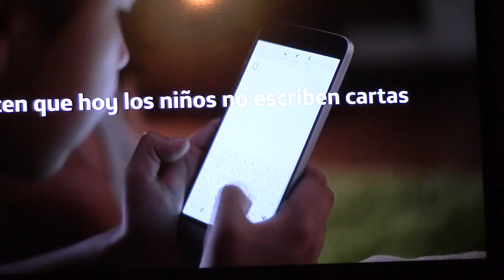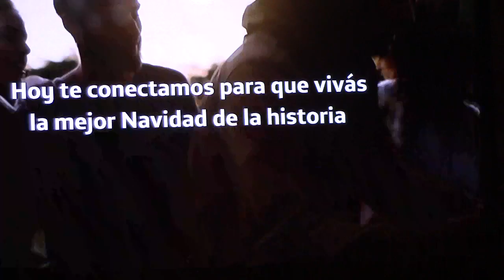Improvisadas VS Kolbi / Copa Chinamo Futsal Femenino Completo 19 diciembre 2016